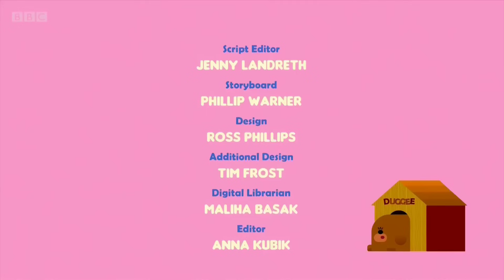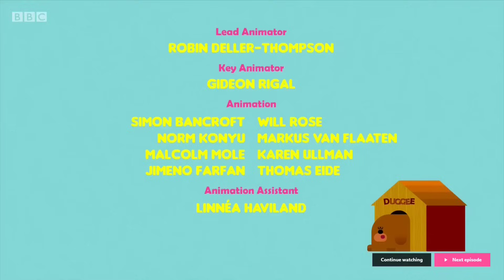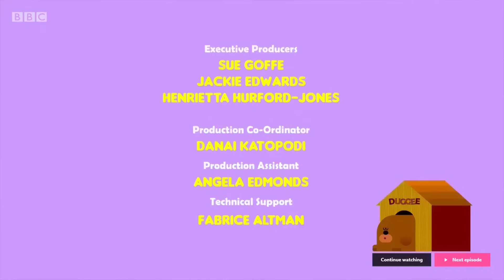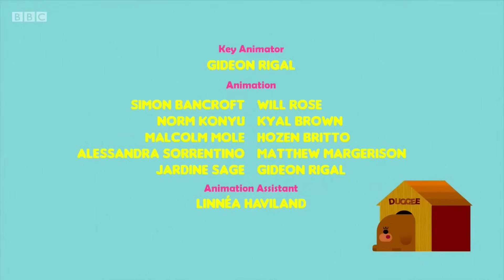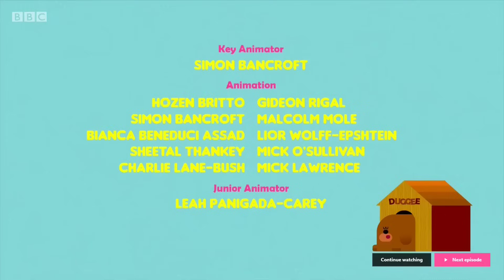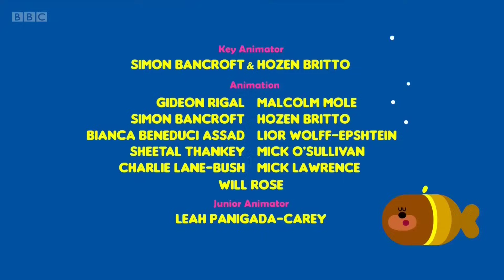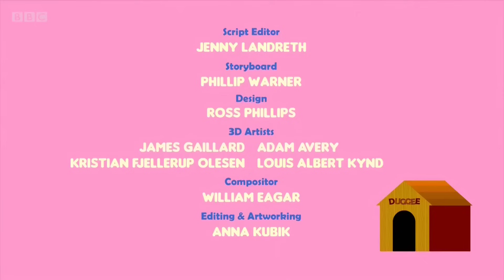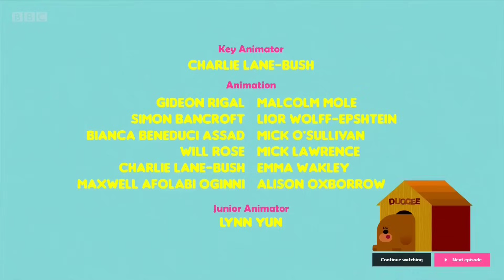Hey Duggee Entire Season 2 End Scenes and Credits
Hey Duggee end scene & credits for all of season 2 . This video includes the end scene and credits from;

Episode 1 The Making Music Badge
Episode 2 The Whistling Badge
Episode 3 The Shape Badge
Episode 4 The Juice Badge
Episode 5 The Footprint Badge
Episode 6 The Fossil Badge
Episode 7 The Treehouse Badge
Episode 8 The Kite Badge
Episode 9 The Tadpole Badge
Episode 10 The Honey Badge
Episode 11 The Pottery Badge
Episode 12 The Teamwork Badge
Episode 13 The Dancing Bug Badge
Episode 14 The Train Badge
Episode 15 The Pizza Badge
Episode 16 The Medicine Badge
Episode 17 The Camping Badge
Episode 18 The Making Friends Badge
Episode 19 The River Badge
Episode 20 The Yoga Badge
Episode 21 The Collecting Badge
Episode 22 The Shadow Badge
Episode 23 The Theatre Badge
Episode 24 The Memory Badge
Episode 25 The Going Slow Badge
Episode 26 The Obstacle Course Badge
Episode 27 The Spooky Badge
Episode 28 The Space Badge
Episode 29 The Harvest Badge
Episode 30 The Colour Badge
Episode 31 The Stick Badge
Episode 32 The Voice Badge
Episode 33 The Island Badge
Episode 34 The Sleeping Badge
Episode 35 The Brave Banana Badge
Episode 36 The Water Badge
Episode 37 The Traffic Badge
Episode 38 The Dressing Up Badge
Episode 39 The Getting On Badge
Episode 40 The Wedding Badge
Episode 41 The Grandparents Badge
Episode 42 The Organising Badge
Episode 43 The Looking After Badge
Episode 44 The Comedy Badge
Episode 45 The Singing Badge
Episode 46 The Playing Badge
Episode 47 The Party Badge
Episode 48 The Tour Guide Badge
Episode 49 The Sailing Badge
Episode 50 The Key Badge
Episode 51 The Fashion Badge
Episode 52 The Glasses Badge